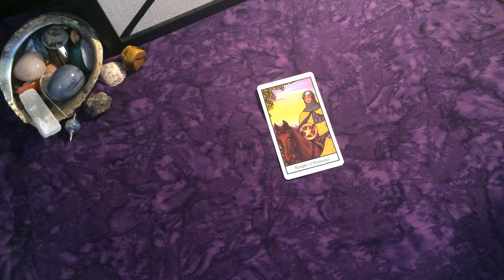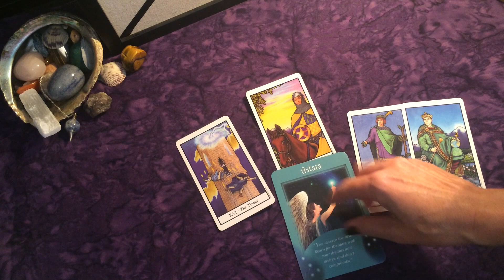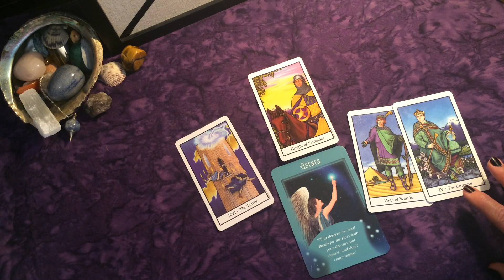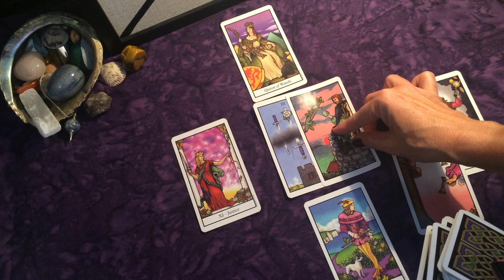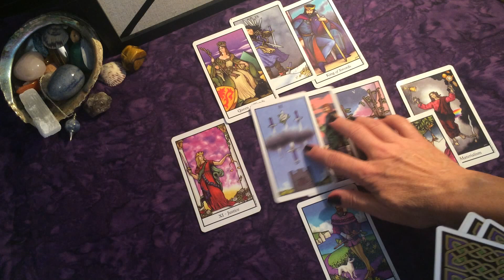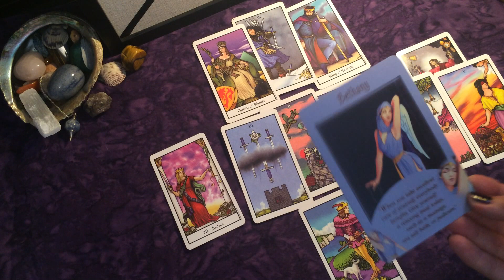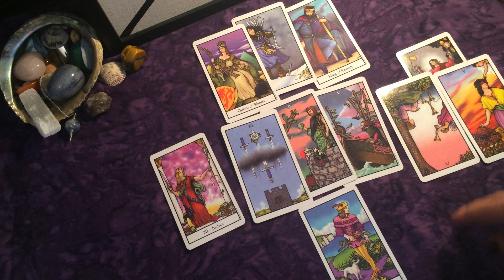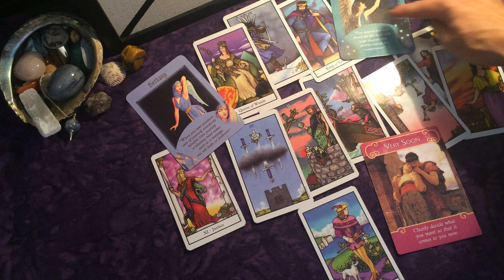Leo September Mid Month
Thank you and have a great week!